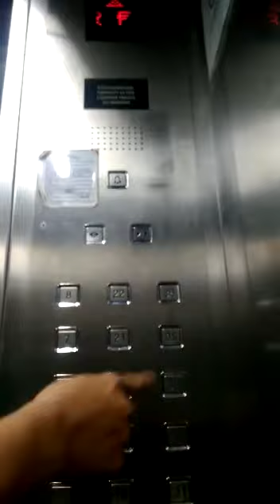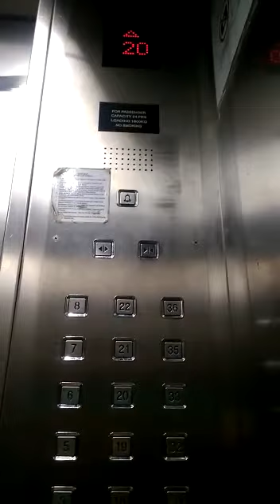MS Elevator Indicated Power Failure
Indikasi power failure di MS Elevator,terjadi ketika terjadi pemadaman listrik oleh PLN dan beralih ke Genset.
An indication of a power failure in the MS Elevator, occurs when there is a power cut by PLN and switches to the generator.